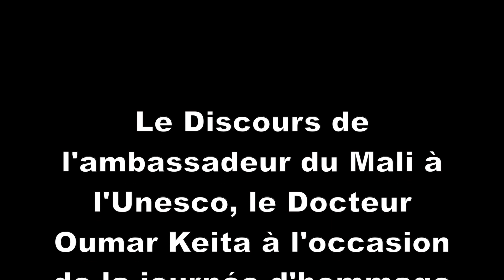Dr Oumar keita Rend Hommage à Fantamady Keita dit Champion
Le Discours de l'ambassadeur du Mali à l'Unesco, le Docteur Oumar Keita à l'occasion de la journée d'hommage à Fantamady Keita dit Champion, Samedi 29 Aout 2015.